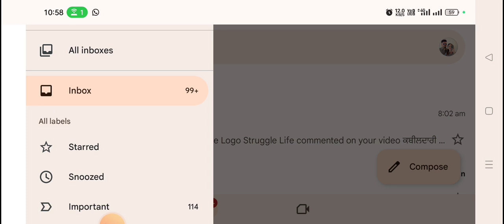Punjab police paper big update, punjab police exam date out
Punjab police big update exam date
paper start next month